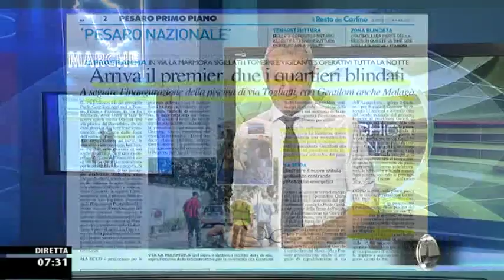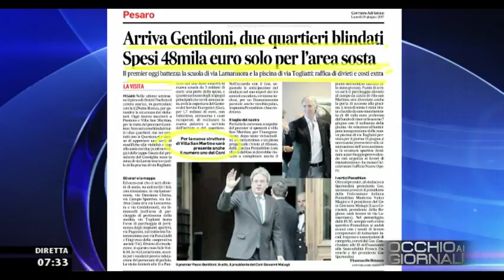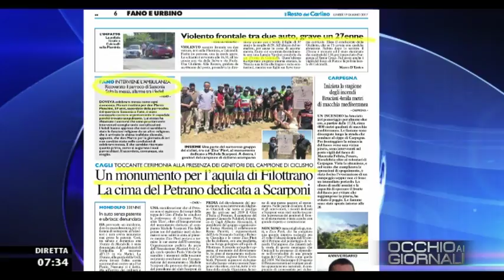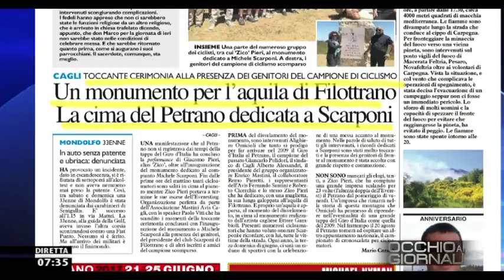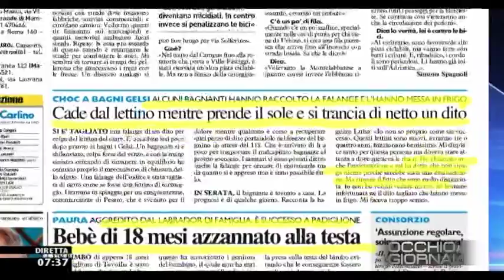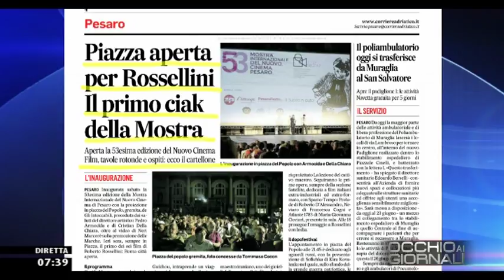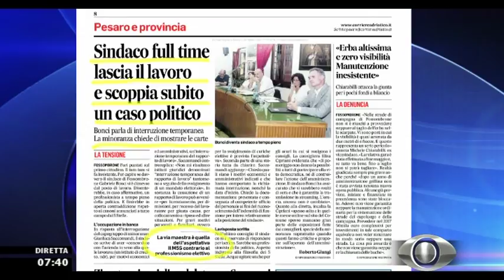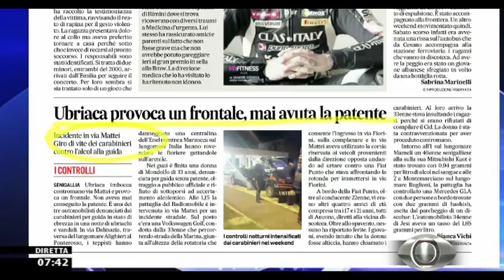Occhio ai GIORNALI 19 Giugno 2017